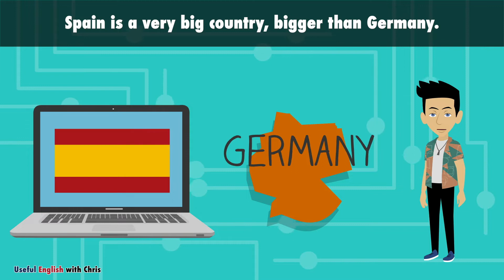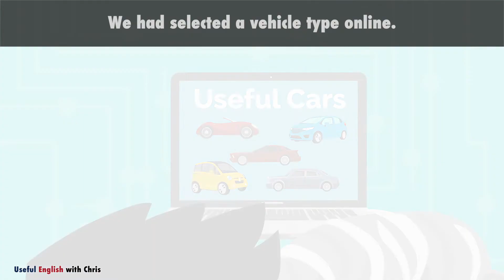Learn Useful English: The Car Rental - The Car Rental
▼▼▼ Chapter ▼▼▼
00:00 Intro
00:00:06 Here I am again!
00:00:17 Please make me happy and comment on this video.
00:00:43 Last year I was in Spain with my father.
00:01:04 We saw Madrid, Seville, Valencia, and Barcelona.
00:01:30 Spain is a very big country, bigger than Germany.
00:01:53 So we rented a car.
00:02:13 In Madrid we went to the car rental booth at the airport.
00:02:42 We rented a convertible.
00:03:01 After all the sun always shines in Spain.
00:03:20 The car rental was very easy to arrange.
00:03:39 We had selected a vehicle type online.
00:04:01 My father and I both have driver's licenses.
00:04:23 We paid for the car with a credit card.
00:04:47 They checked our passports and driving licenses.
00:05:11 We then received the key and the paperwork.
00:05:39 The car was already gassed up.
00:05:56 So we could immediately head out.
00:06:12 We saw all the city sights by car.
00:06:41 Then we drove 600 miles across Spain.
00:07:06 Then we made a detour to the beach.
00:07:28 We went swimming and then drove along the beach road.
00:07:54 I'd never driven a convertible before.
00:08:15 When the weather is nice, driving a convertible is lots of fun.
00:08:41 Have you ever driven a convertible?
00:08:59 Have you ever borrowed a car?